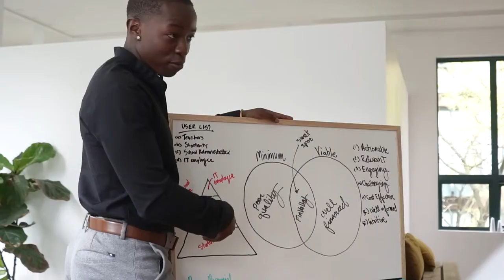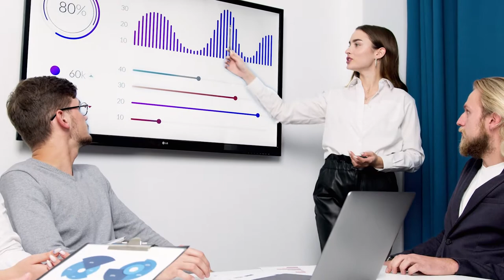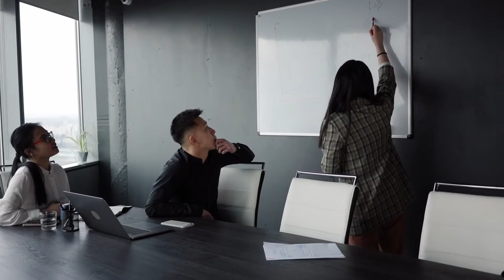9 Critical Digital Transformation Challenges (+How to Overcome Them)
We explore the role of a change agent in an organization, including a change agent’s responsibilities, characteristics that make an effective change agent, examples of agents of change, techniques used, and more.

Read this article to learn more about overcoming common digital transformation challenges

To learn more about how Whatfix drives the adoption of new digital technologies, check out our